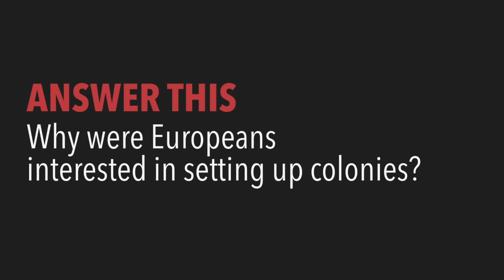European Explorers (8-1.2)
This video is aligned with 8th Grade South Carolina Social Studies Standards.